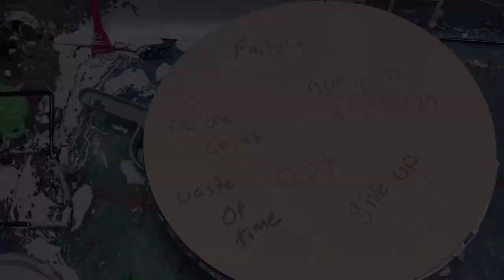#90 Lets Silence The Inner Doubt.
Welcome, everyone! Thanks for dropping by.
I'm an artist dedicated to creating high-quality art without breaking the bank. Too often, sponsored artists push expensive products and specific paints, but I'm here to challenge that notion.
In my work, I primarily use a blend of US Floetrol and water for my paints, including my cell activator. No house paint or Australian Floetrol is involved.

Here's a glimpse into my basic recipe:
Base: 2 parts Floetrol to 1 part paint
Colors: 3 parts Floetrol to 1 part paint
Cell Activator: 3 parts Floetrol, 1 part water, 1 part paint

If you'd like to support my artistic journey, you can donate through any of these links:

I'll also provide links to the products I use, from my canvas/tile spinner to my mini blower:
Canvas/Tile Spinner
Mini Blower
Large Blower

Here are the paints I rely on:
Amsterdam Titanium White
Amsterdam Lamp Black
Shuttle Art Color Change Paint

Buck Fiden,

Feel free to explore and enhance your own artistry! And don't forget to check out the hashtags below for more inspiration.

Thank you for your support and happy creating! 🎨✨